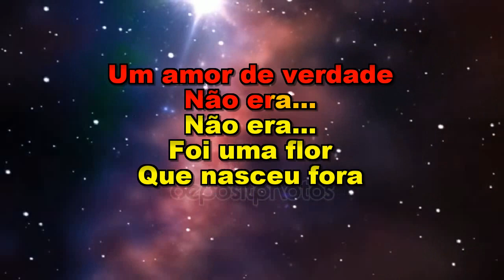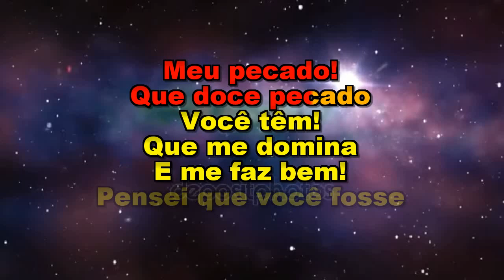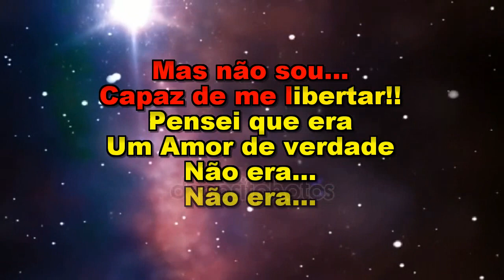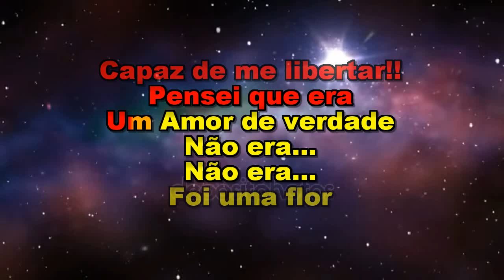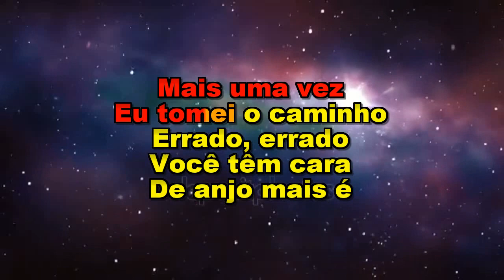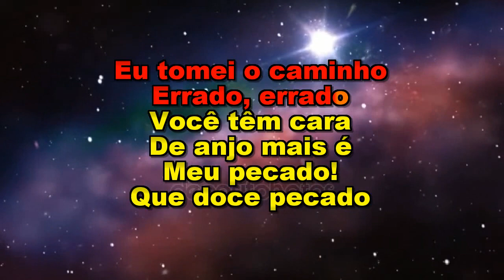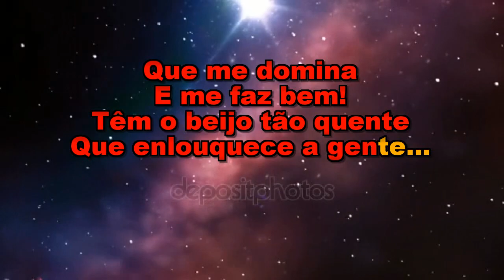** Karaoke ** Doce Pecado ** Chitãozinho e Xororó **